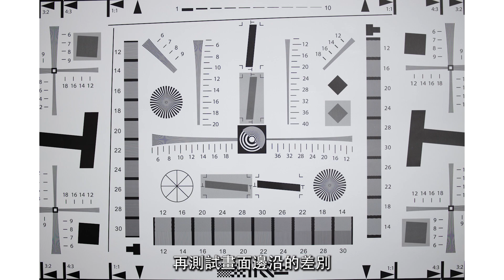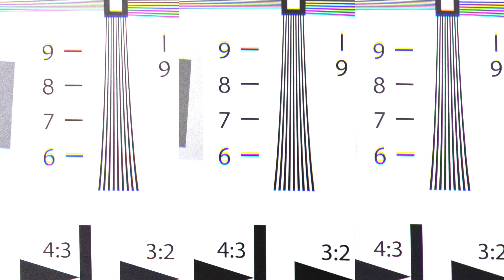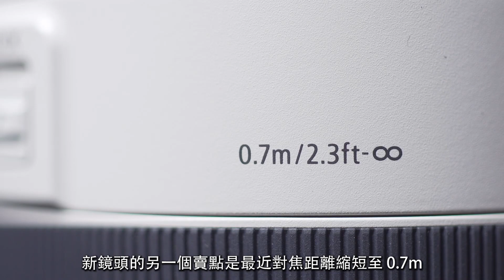【攝影跌貨王】Canon RF 70-200mm 2.8 L IS usm 實測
Canon RF 系統大三元中遠攝變焦 70-200/2.8終於到手
近鏡頭體積重量都有大優勢
質素又會如何？